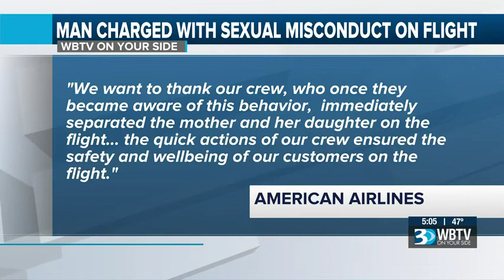VIDEO: Man charged with unwanted sexual contact aboard NC flight